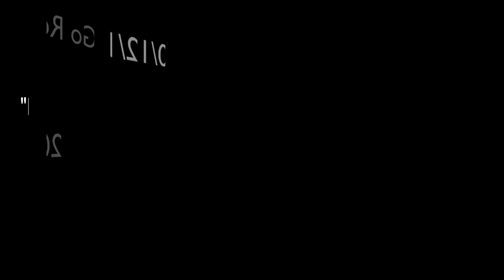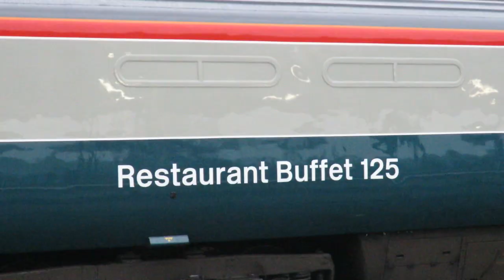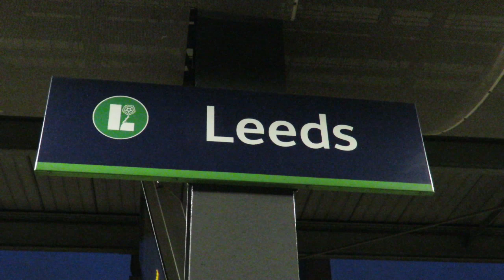43006 & 43112 (206/312) - "Let's Go Round Again - HST Farewell Tour" - 20/12/19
After over 40 years of service, the age of the High Speed Train comes to an end along the East Coast Mainline. To mark this occasion, LNER ran a special four day farewell tour, made extra special by a pair of Class 43 powercars, 43206 and 43312 (renumbered to 43006 and 43112), repainted into their original BR Blue and Grey livery, with a full set of Mk3 coaches to match. Here we see the train at York and Leeds, at the end of the tour's 3rd day, with large crowds of enthusiasts and the general public coming to catch a final glimpse of the historic Intercity 125.

Any requests or questions you may have can be left in the comment section.